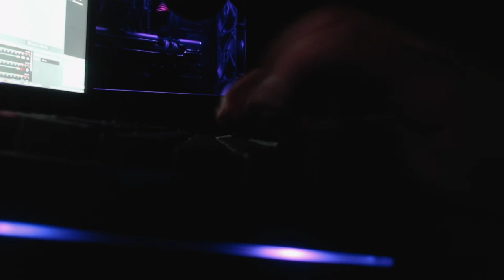KBD75V2 + Lubed Halo True Switches Sound Test